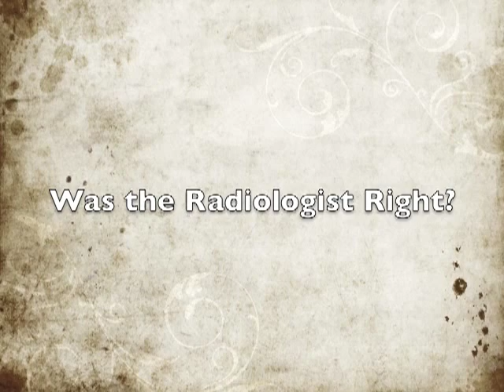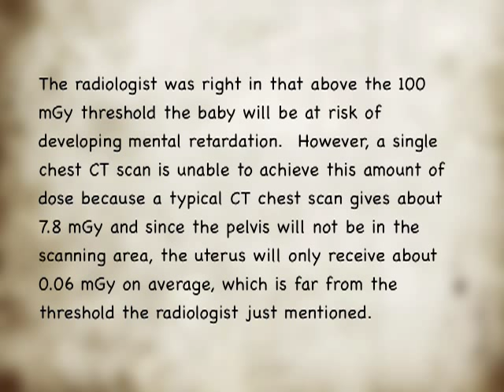Possible Consequences of not following the correct protection procedure